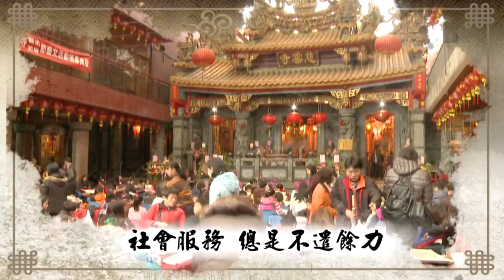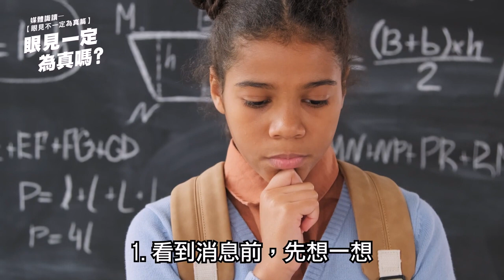中嘉基隆新聞-20230314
00:20 謝國樑:感受到鄭文燦善意 一起努力興建基捷
02:22 壓制黑幫氣焰!警察局長張樹德帶隊掃黑臨檢
04:01 「行人友善」二部曲　13處校劃設綠色斑馬線
09:28 鄭文婷關心長輩婦幼運動安全 邀各單位會勘
10:59 六堵二街及工建路路口 張耿輝爭取設紅綠燈
15:38 市長盃桌球賽 謝國樑為選手加油打氣
19:07 謝國樑為市棒球代表隊打氣 期許為市爭光

臉書追起來
Home 中嘉- 吉隆有線電視

趣聞不漏接
吉隆官網(中嘉新聞)

喜歡看電視?